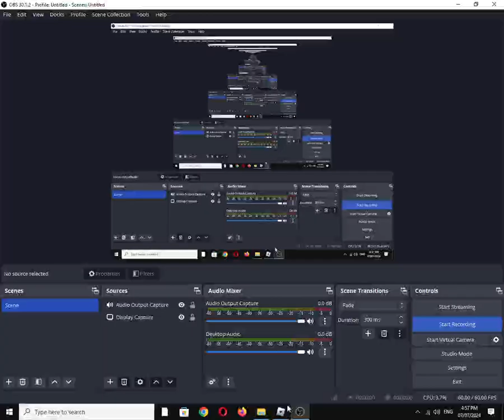Bullet Frenzy "Assault" Weapon: AR70/223 (Roblox Experience)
"Slow firing 5.56 AR, but with extremey stable recoil."

2 new maps, 2 new skin crates, new gun sounds and more! (Mar 30)

Also available on:
Vanillo: ✅☑✔
COS.TV: ✔☑✅

Hey Algorithm (Idea from: @traumatizedgeworth  ): Beretta, SIG Sauer, Assault Rifle, Cold War, Team Deathmatch (TDM), Hard Point, Fighting, Shooter, Gaming, First-Person Shooter (FPS)